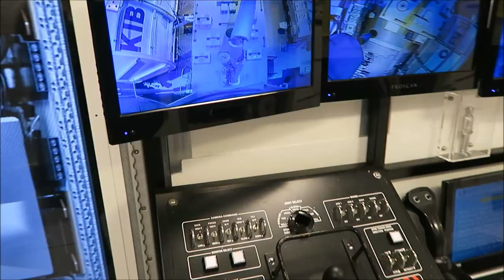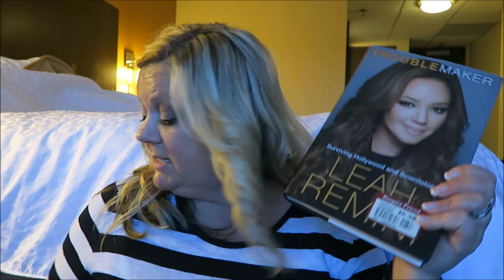Old Navy Haul & Lunch at Tazikis | April 2018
Today, We are still in Huntsville, Alabama. so today, I am headed to The US Space and Rocket Center and then have lunch at my favorite place to eat. Enjoy!

Angie Kadow
4132 Atlanta Hwy
STE 110-164